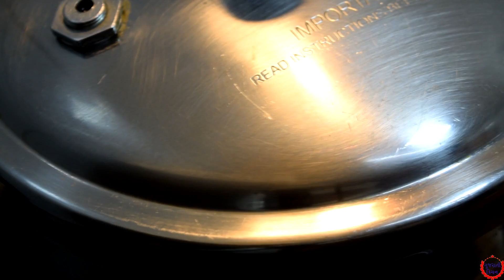કાચી કેરી નો બાફલો એક વાર બનાવી ને આખું વર્ષ સ્ટોર કરો| કાચી કેરી નું શરબત બનાવવાની પરફેક્ટ રીત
કાચી કેરી નો બાફલો એક વાર બનાવી ને આખું વર્ષ સ્ટોર કરો|કાચી કેરી નું શરબત બનાવવાની પરફેક્ટ રીત |સરળ રીતે બનાવો કાચી કેરી નો બાફલો અને આખું વર્ષ માજા માણો .